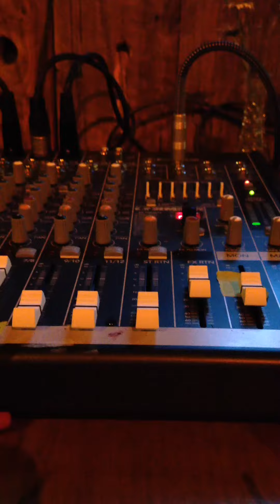June 29, 2016